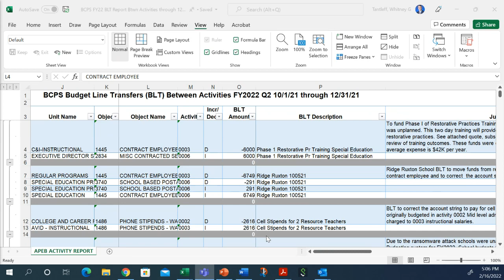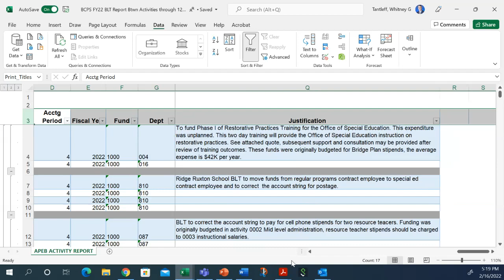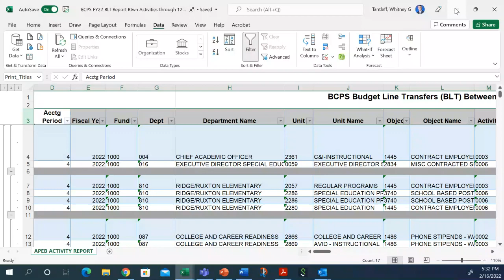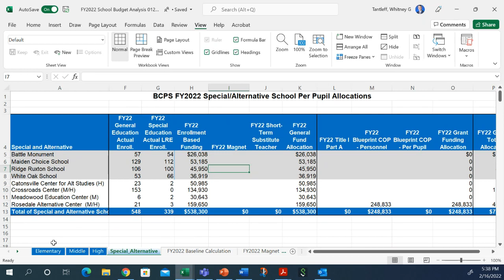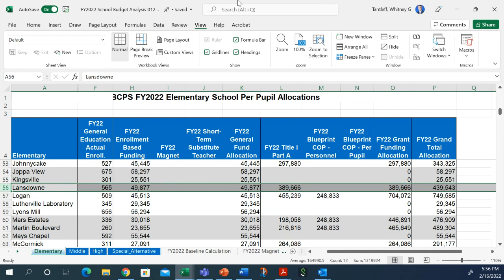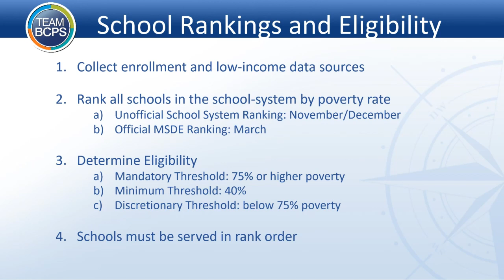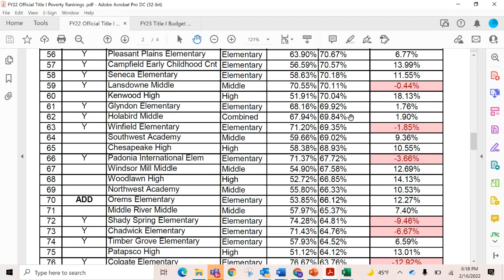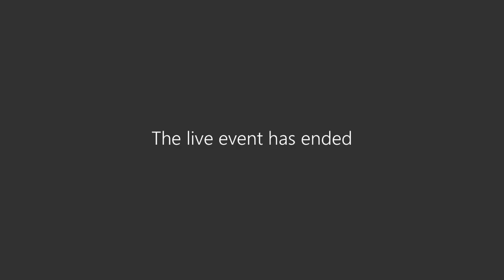Budget Committee Meeting 2 16 22